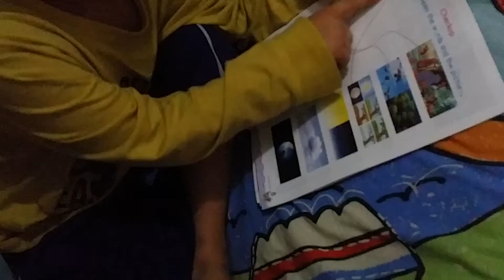Felistian paul reading 6